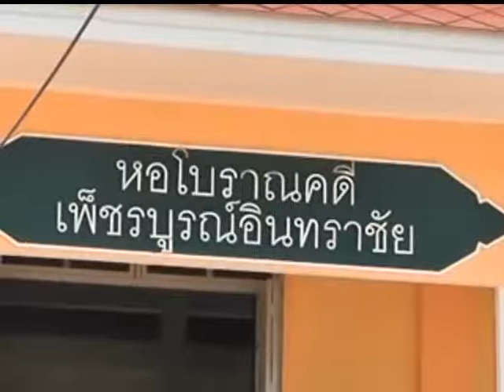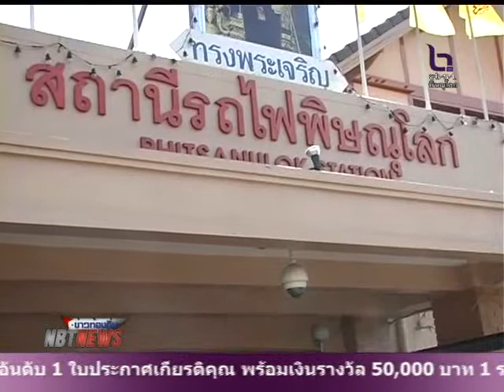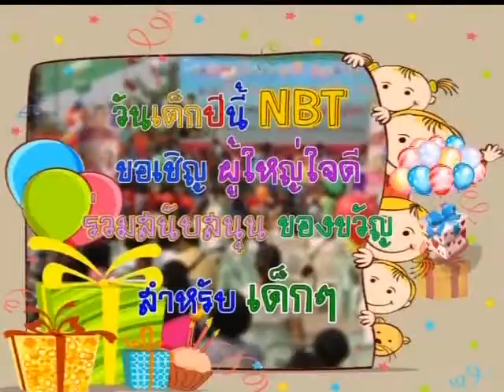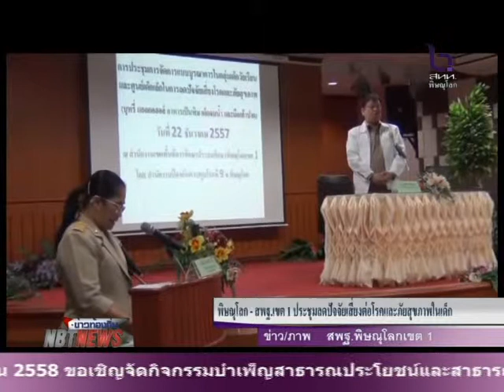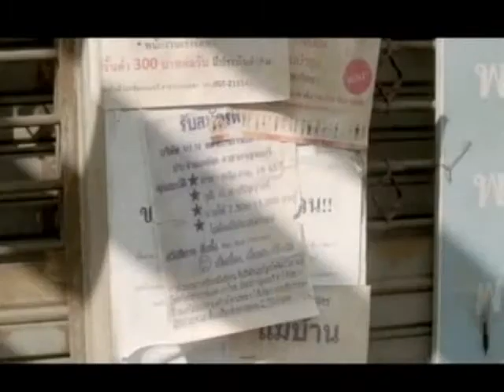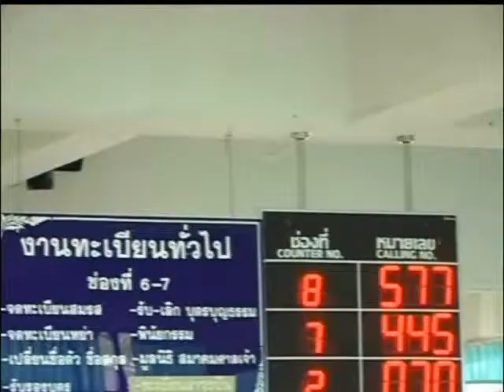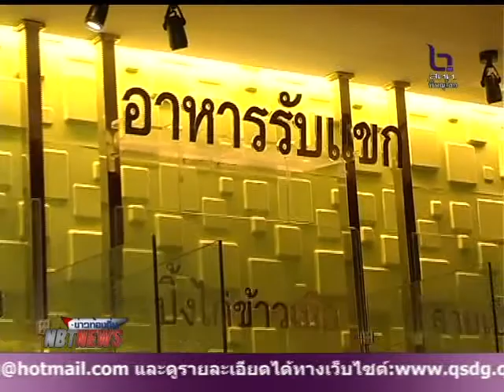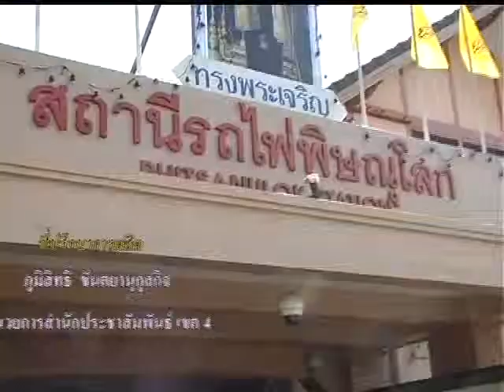ข่าวท้องถิ่น วันจันทร์ ที่ 5 เดือนมกราคม 2558